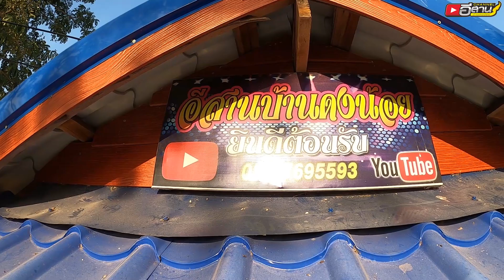ซดข้าวปุ้น7กิโล!! น้ำยาป่ารวมมิตร ซดฮ้อนๆอากาศเย็นๆตอนเช้า สุดท่อนั่นพี่น้อง!!